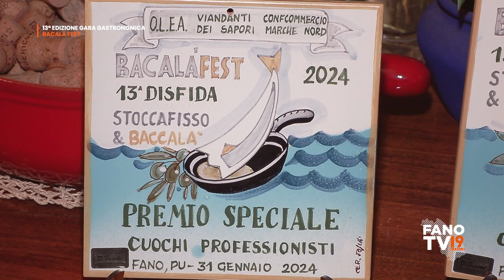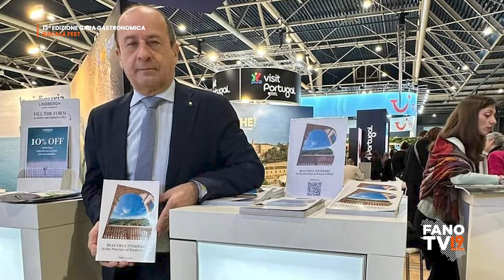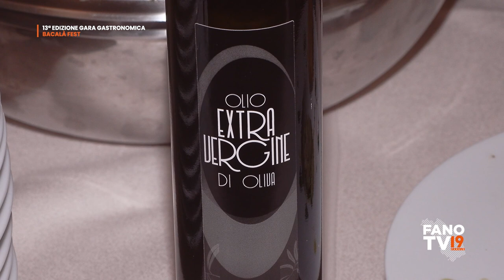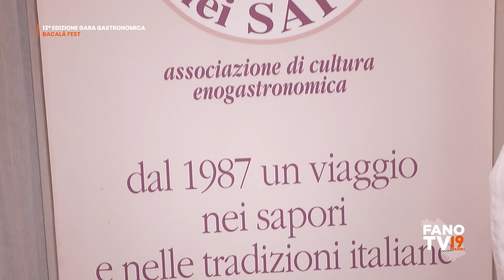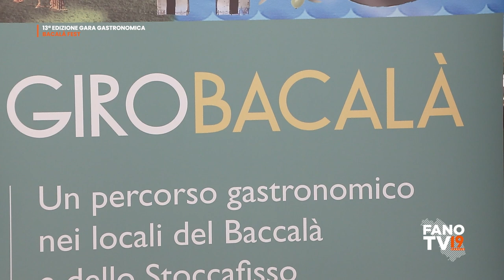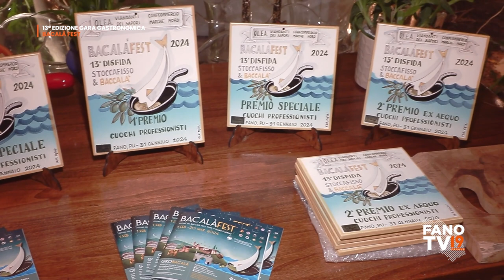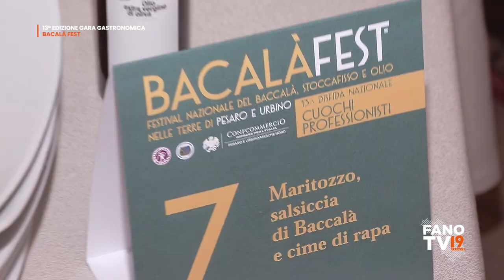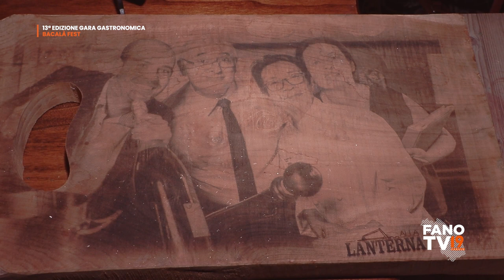13ª edizione gara gastronomica - Bacalà Fest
Fano - 31 gennaio 2024